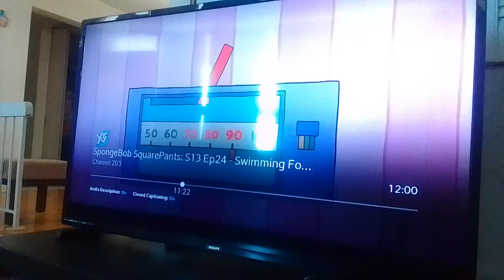darkundrun powers up & shoots a kamehameha towards the group of citizens supernoobs